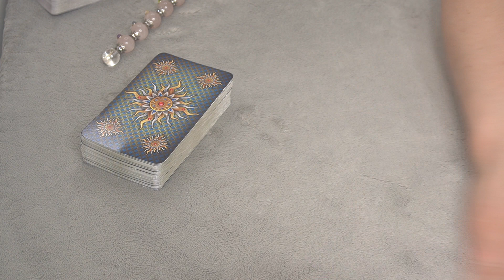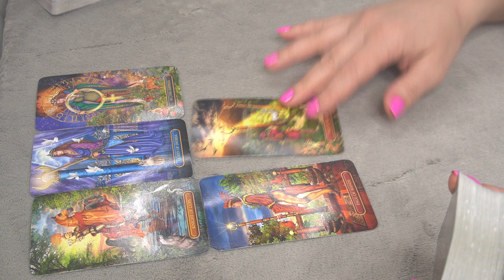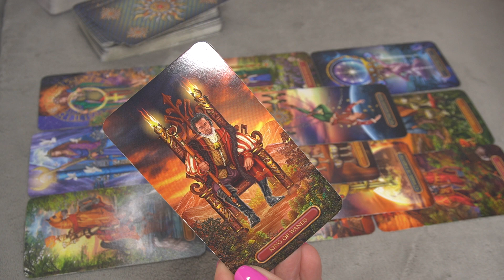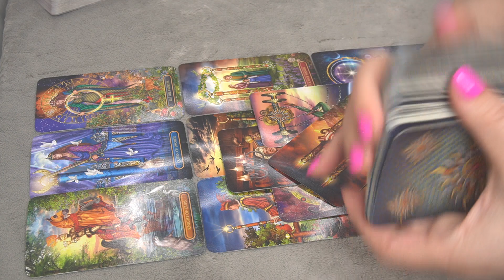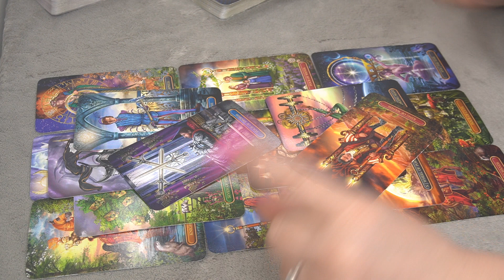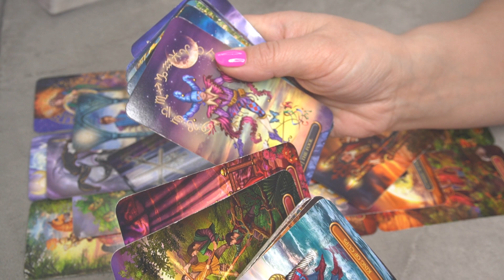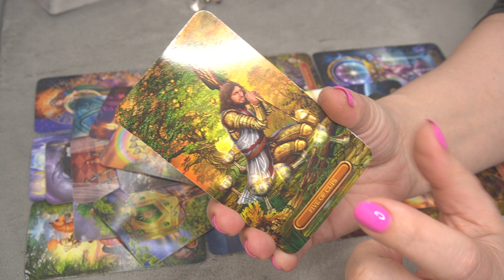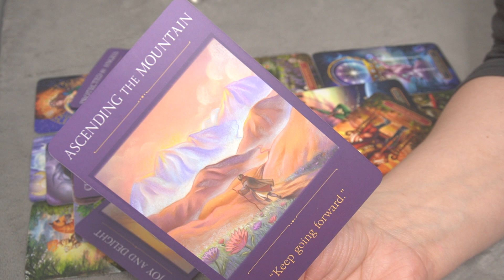DAILY ❤️ MESSAGE MARCH 23 * DON'T STOP...*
THE MOON CYCLES AND MANIFESTING JOURNAL/WORKBOOK IS AVAILABLE